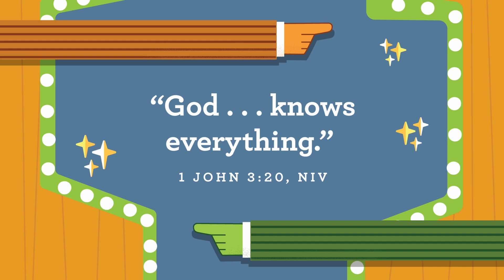Online Preschool Experience 9/10/23